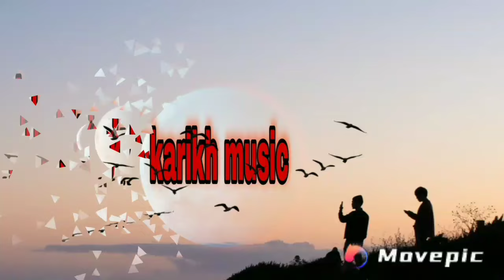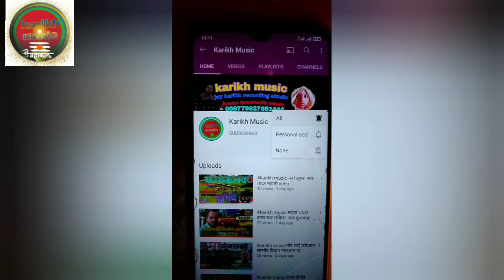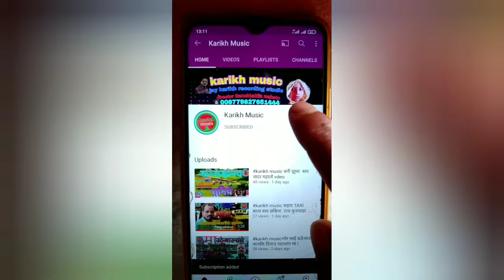video भागवती झूमरा ! Bhagwati jhumar nach program Maithili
hao to karikh jhumar=Maithili=log geta

Bhagwati jhumar
karikhbaba=kepojakrabkalel

इस चाइनल मे   काम करेवाला   सब कालाकार
हामाआपन हाबे
 कृपया   गलत   टेप्पणी न कारु !
 नत कानुन बमुजि करबई कल जाईत
Maithili channel karikh music like kare
 यहाँ सब  मैथिली गेत सागत  के चाइनल
karikh music entertainment गित सागे गेत
 बनाव के साथ गान रिकाेडेग के लेल स्मपरग करु

कारिकझुमरा

कारीखबाबाकेपुजा#
karikh baba ka  jomara
गाेबिन बाबा के पुजा#
साेखा बाबा के पुजा#
बनी माई के पुजा#
काली बानी हालमाजि के पुजा#
आ झाेमरा बनबाके लेल स्मपरग करु
🚴  बिभिन देवता के गाना या झाेमरा बनाबे के साथ
   कारिक बाबा के पुजा करबा के लेल जरुर स्मपरग करु

कारीख बाबा का झृमरा#
गाेबिन बाबा का झृमरा#
साेखा महाराज का झृमरा#
मिरा बाबा के झृमरा#
माधाब बाबा के झृमरा#
फेकु राम का झृमरा#
जानकि माई का झृमरा#
धारम राज बाबा का भाजन#
जाेतिक महाराज का झृमरा#
आफाेरा माई के भजन#
बरम बाबा के झृमरा#
बनिमाई के झृमरा#
कालिबनि हलमाजि के झृमरा#
दुरगा माई के झृमरा#
पचाईन माई के झृमरा#
पचगाेरा माई के झृमरा#
कचानिया माई के झृमरा#
राजदेबि माई के झृमरा#
साेनाशाति माई के झृमरा#
बनसाति माई के झृमरा#
समपुन देवता का झृमरा#
यृ्टयूब या निजि whatsApp
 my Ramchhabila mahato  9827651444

HD] [4K] One of the best Songs of Maithili
Must  see , share to others and subscribes the
channel "karikh Music "  for  regular  updates of best videos.this is very popular song in Bihar listener in all over world in this song.
कारिक झुमरा permitted by copyright statute that might otherwise be infringing.